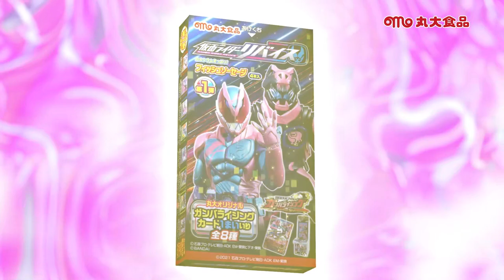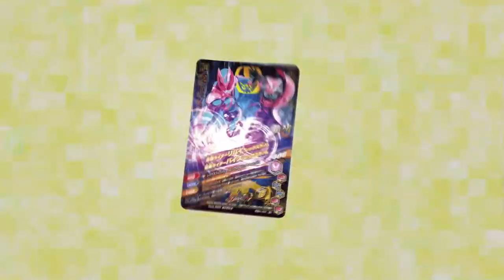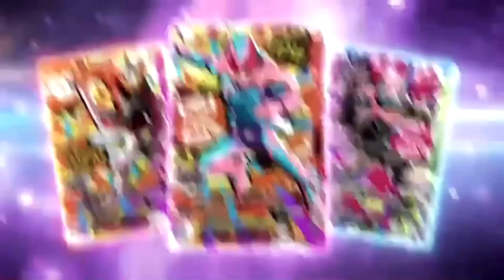仮面ライダーリバイス第04話で流れたCM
with "legal" version of tvmagazine ad